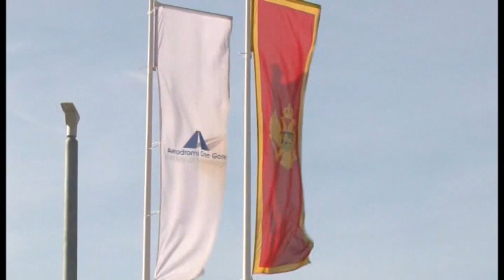200716 NAJAVE ZA DNEVNIK